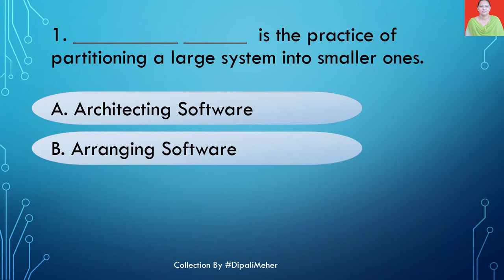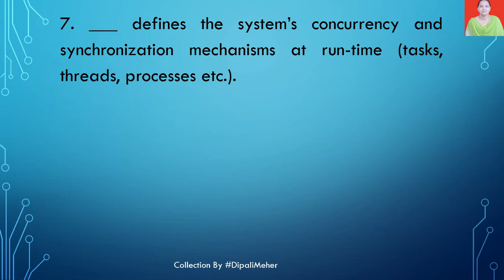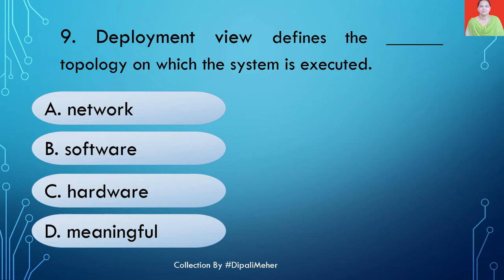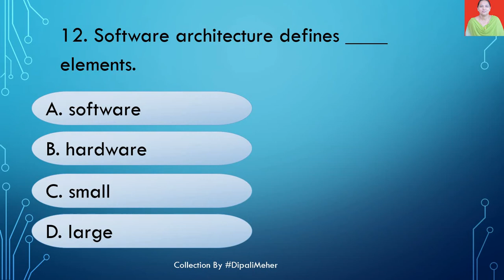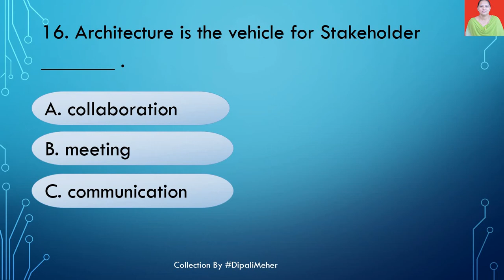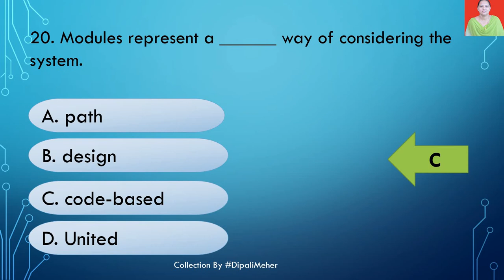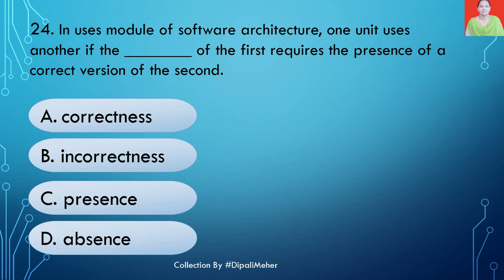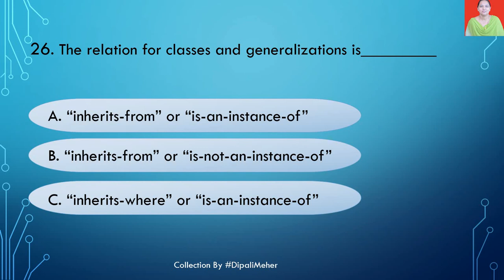Software Architecture & Design Patterns-Introduction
This video is made for students who are preparing for online exams for Software Architecture and Design Patterns subject for NET/SET/GATE/ PET/ Computer Science subject/ computer application subject. This Video gives clear understanding about SADP concepts learned.